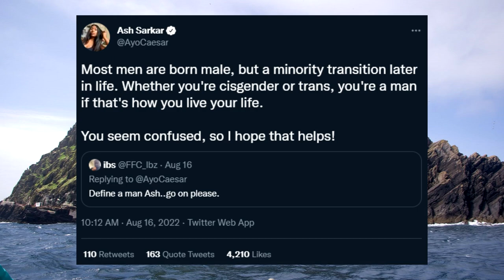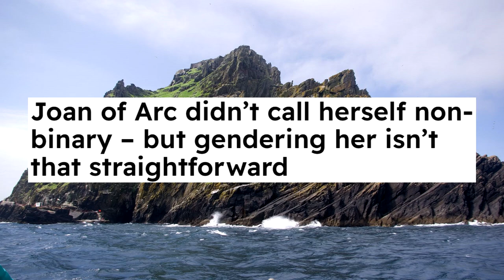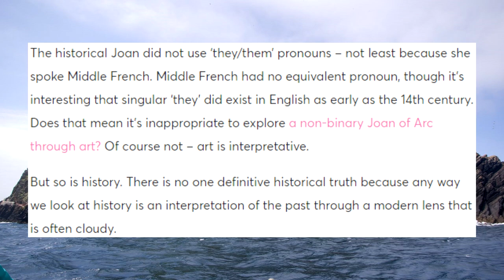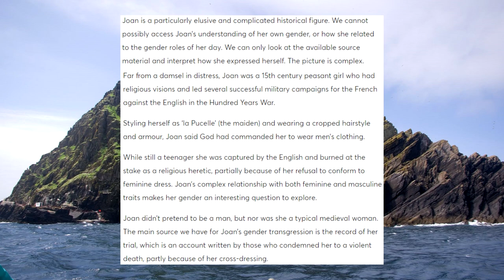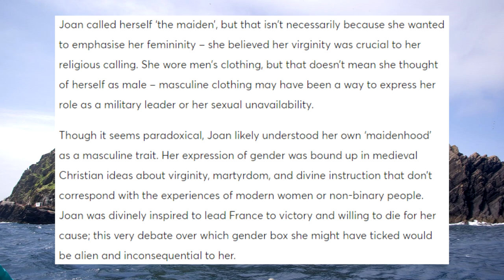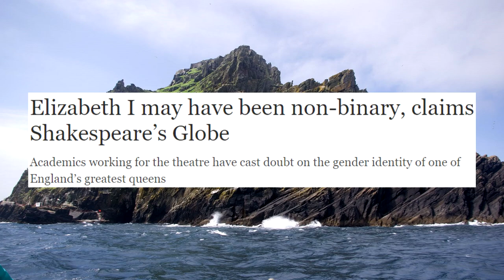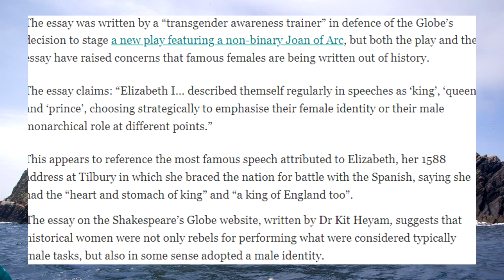What is a Woman: The Question of the Decade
Luckily it's a question we've answered since the dawn of time.